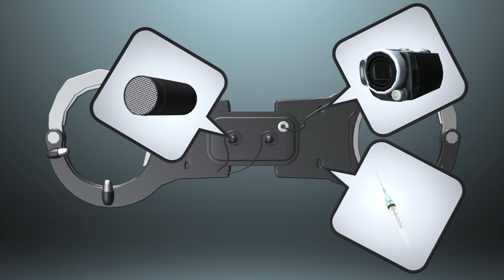Handcuffs to deliver electric shock and drugs to detainees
A U.S. company is working on developing handcuffs that can deliver electric shocks like a taser. Scottsdale Inventions says an accelerometer, a location tracking device, a microphone, a camera and a biometric sensor to measure a detainee's physical state are all technologies that might go into the new handcuffs. Electrodes have also been designed into the handcuffs to deliver electric shocks between 20,000 and 150,000 volts and between 0.5 and 6 milliamps. Electric shocks can be administered from 0.5 to 10 seconds.